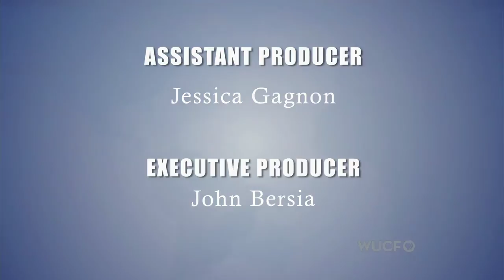Global Perspectives: Tim Cullen